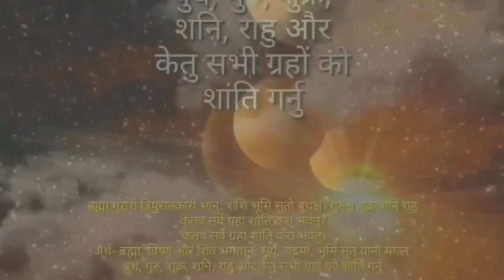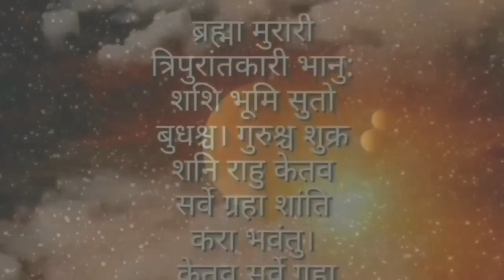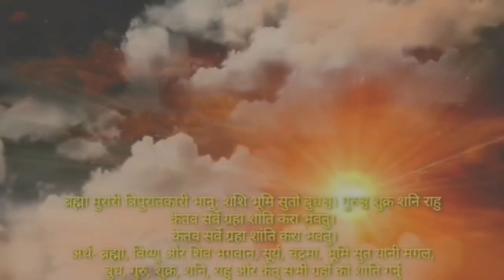धनु राशिका व्यक्तिले, जन्म देखि मृत्यु सम्म गर्नै पर्ने काम, र गर्नै नहुने काम,भूलेर पनि यस्ता गल्ति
@Astro Darshan